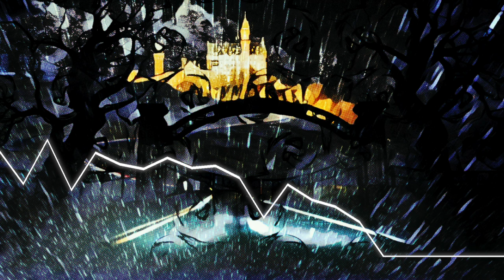[Série Audio] Les Pourfendeurs - Episode 07 - Donjon & dragonne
Les Pourfendeurs est une Saga MP3 de FAL & François TJP. Cette fiction "tarantino-fantasy" suit les aventures (musicales) de deux frères pourfendeurs, Jacob & Wilhelm.

Avec les voix de Blast, Richoult, David Uystpruyst, Léotte, Anya Kristen, Tuhki, Grushkov, Johnny, Eva & MimiRyudo .